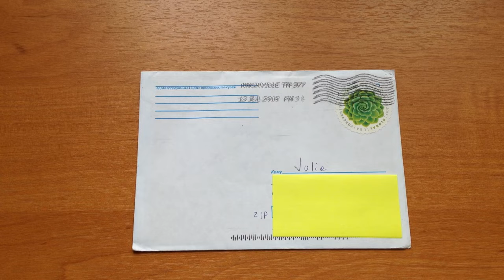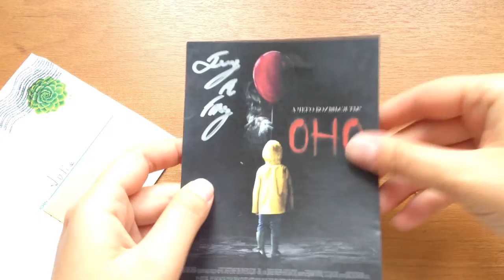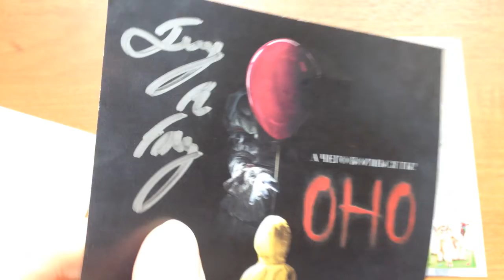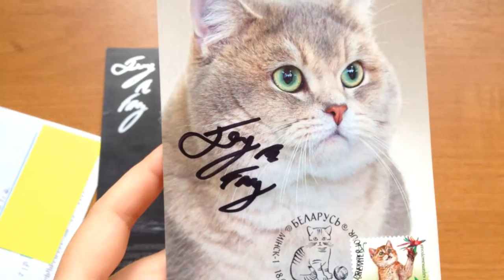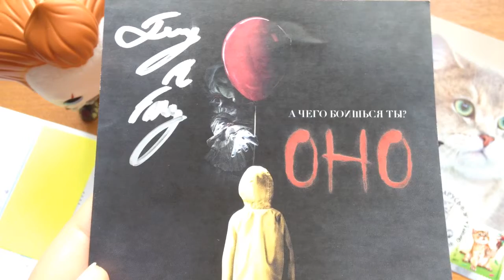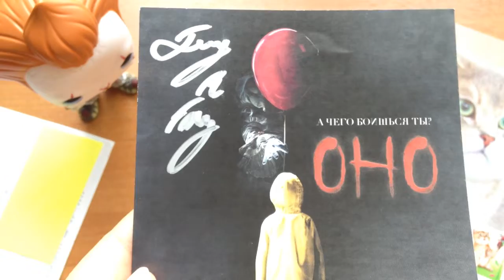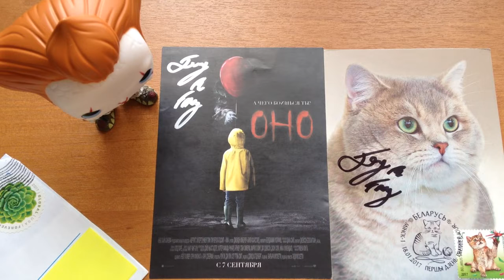Джереми Рэй Тейлор (Jeremy Ray Taylor) - ОНО (It)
Адрес:
USA